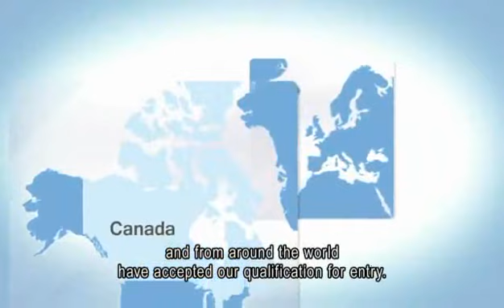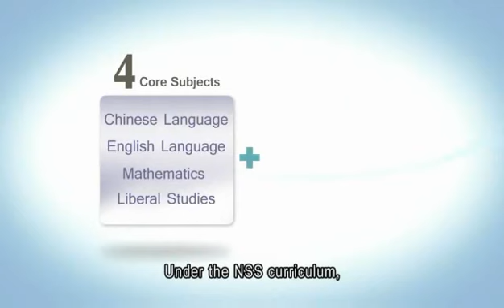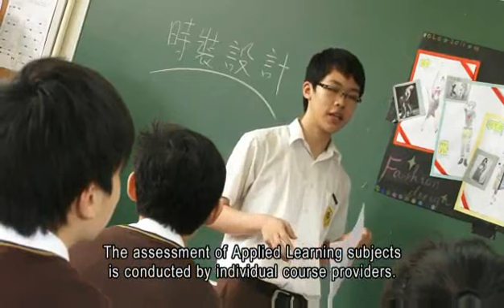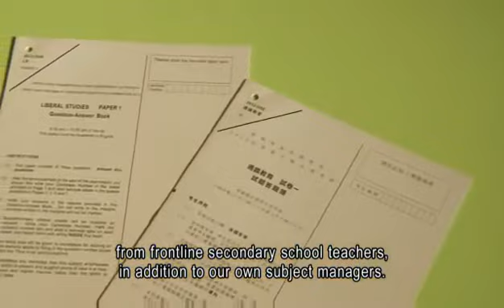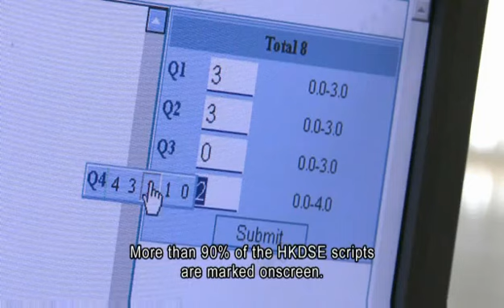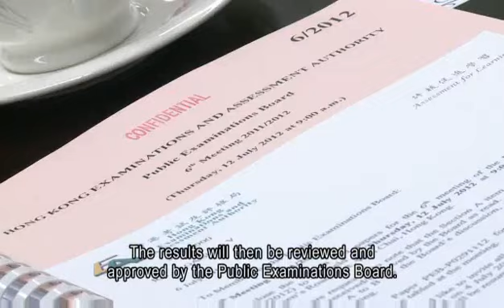HKEAA - HKDSE: A New Chapter for Hong Kong Public Examinations